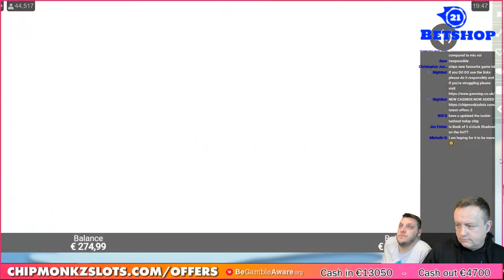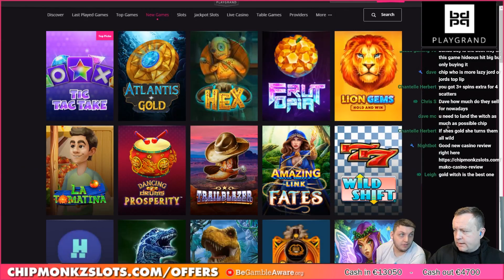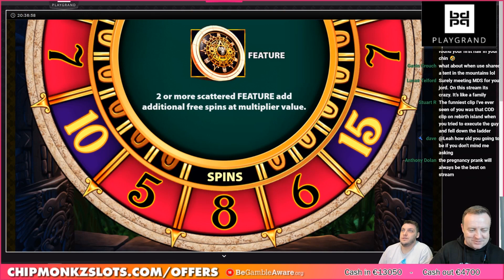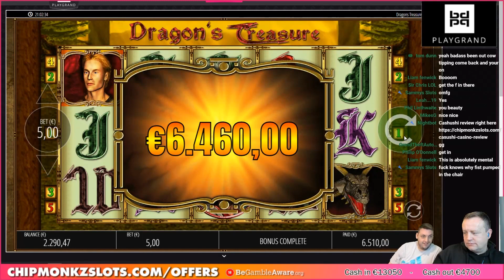INSANE BIG WIN on Dragon Treasure Slot! (1100x)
I can't believe we got this mega big win on Dragons Treasure Slot! Mega Big Win on High Stakes

18+. Gamble Responsibly. T&C’s apply. If gambling has become an issue, please visit GAMSTOP